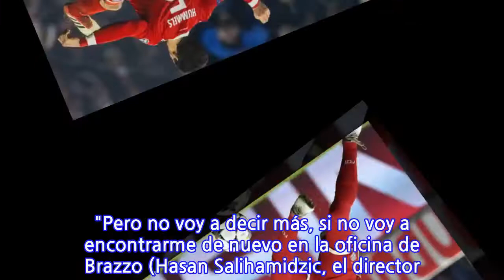¡Se ponen Bávaros! Robben estalla por suplencia y Hummels contra la prensa